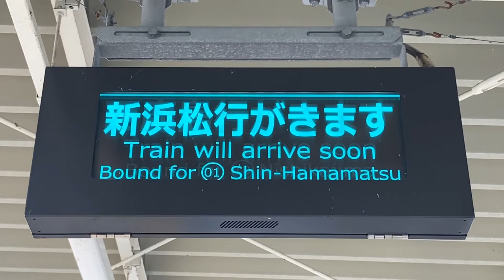遠州鉄道 遠鉄電車 浜北駅 列車接近表示器